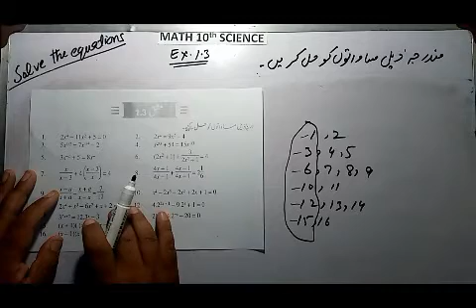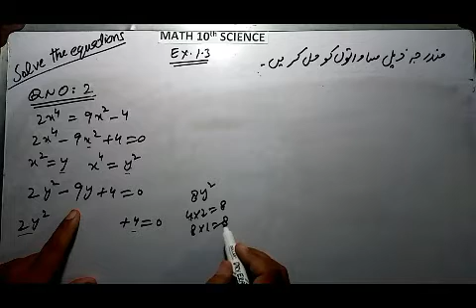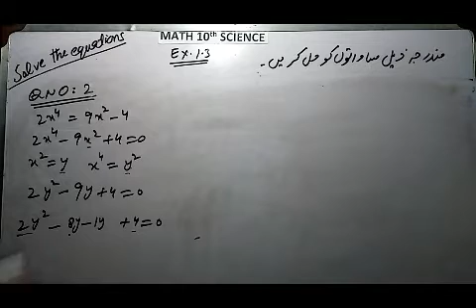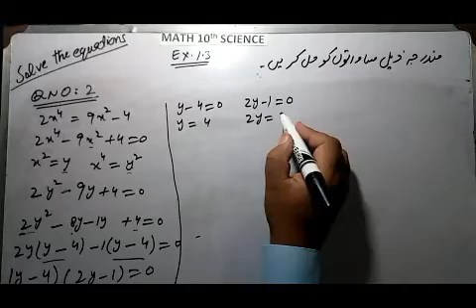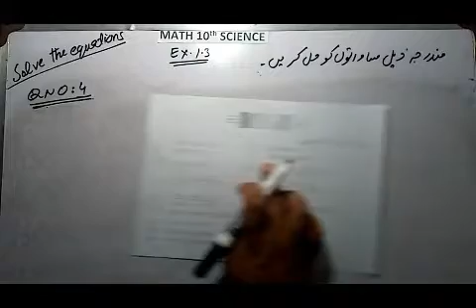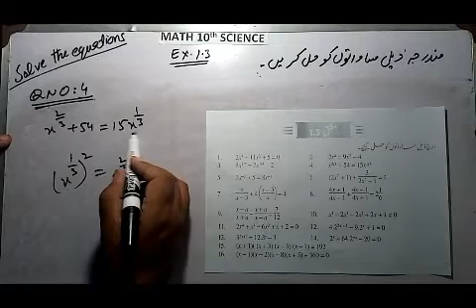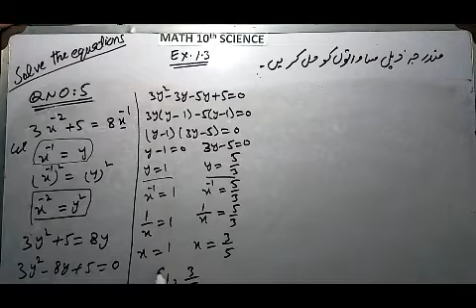Class 10 math chapter 1 Excercise 1.3 question 1 to 8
Complete solution of all questions of 1.3
10TH MATH SCIENCE ALL LINKS OF EXERCISE